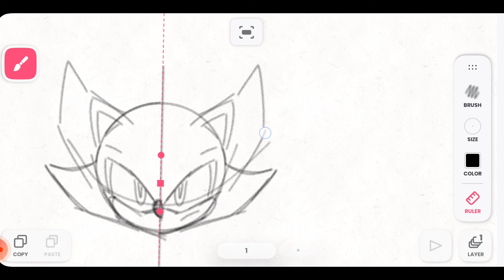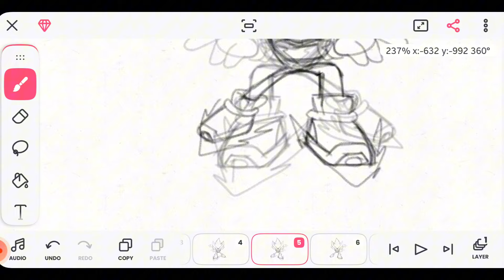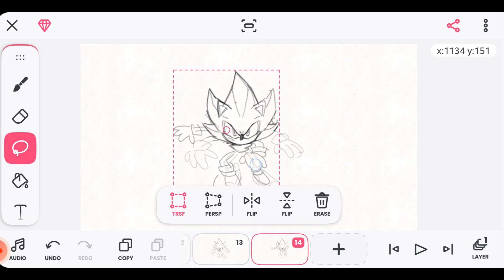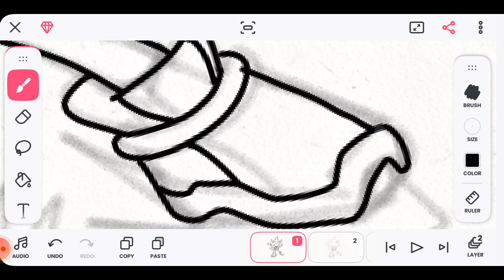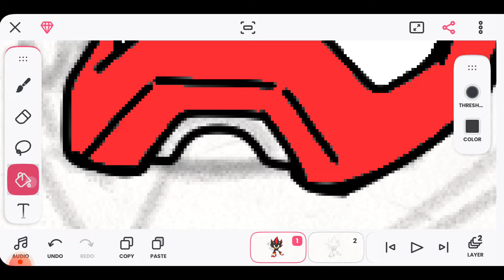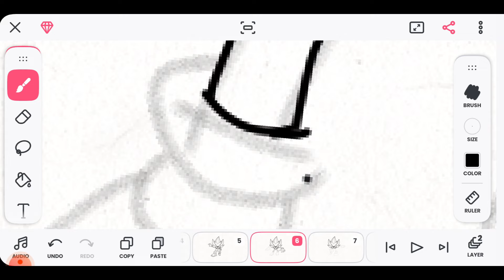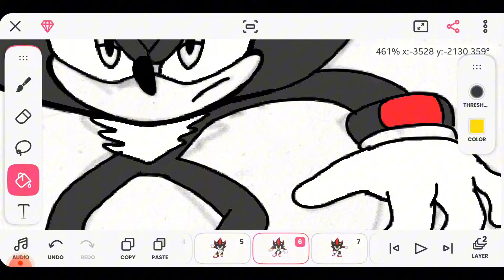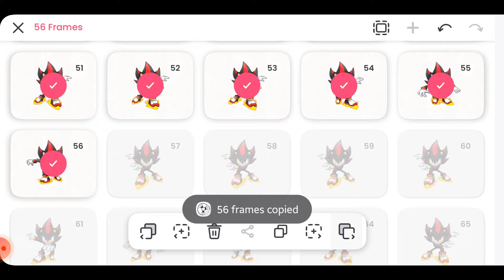FlipaClip – Shadow the hedgehog running animation (timelapse)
Animating the Shadow the hedgehog from Sonic movie 3
running animation on flipaclip, timelapse

music from @Tangermusic